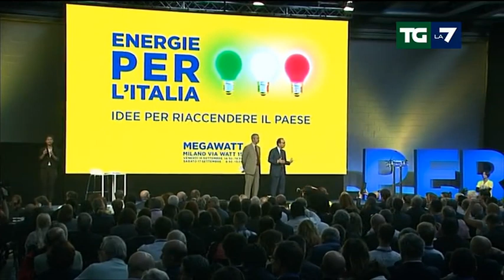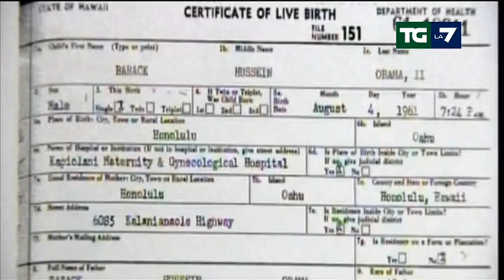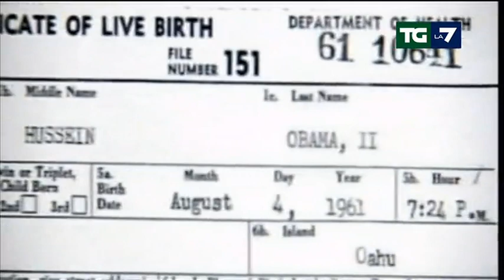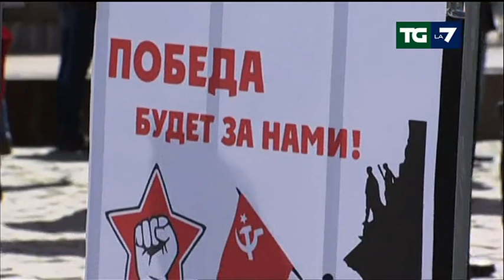Edizione delle ore 13.30 del 17/09/2016